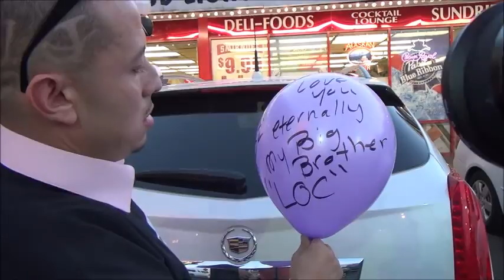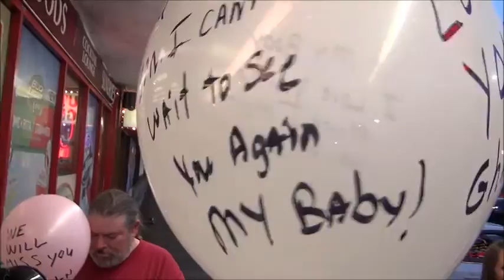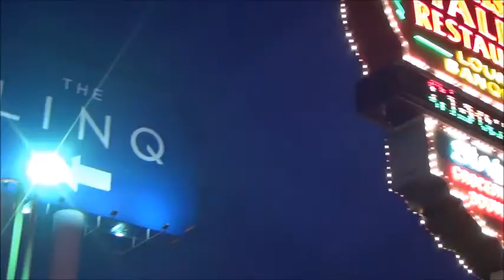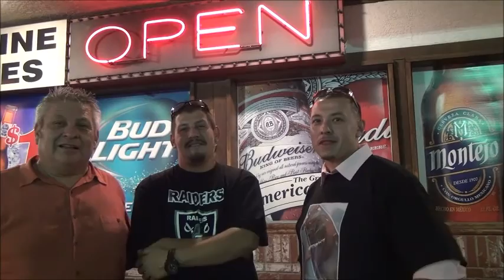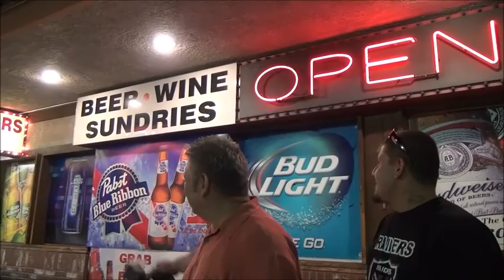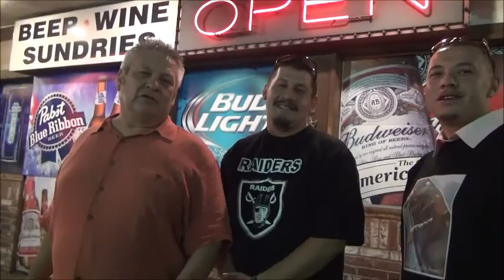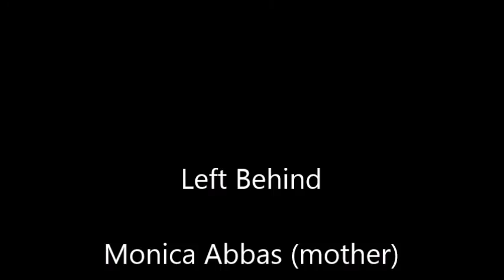Celebration of Ghassan (Sancho) Al-Hilal unedited version